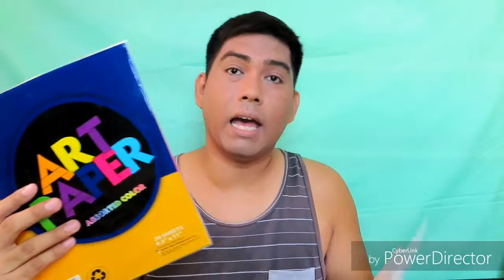HAUL SA MAAGANG PINAMILING SCHOOL SUPPLIES📚📒✏🖊🖍 || Channel EF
Last week ng March pa lang nagstart na akong mamili paunti unti ng school supplies para sa darating na pasokan. Oh di ba maagap lang ba o excited. ? ENJOY!